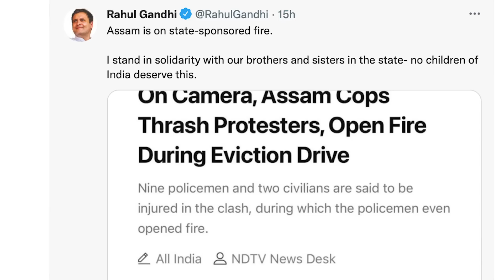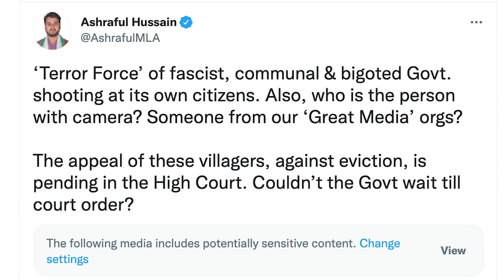വെടിയേറ്റു വീണ മനുഷ്യന്റെ നെഞ്ചില്‍ കയറി ചവിട്ടി | Assam | Malayalam News | Sunitha Devadas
Assam News | India News | National News | Assam Government